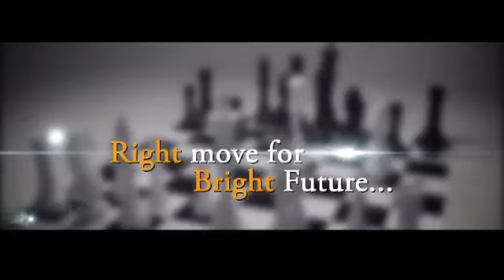'RIP Rs 2000 Note: Loka Nakali Katha Asali | Kanak News Digital